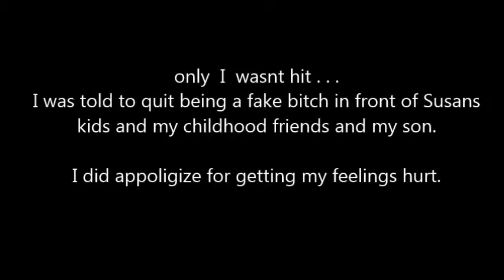putter smak down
clip of Legend of Billie Jean 80s movie staring Helen & Christian Slater. putter smak down. Who dont enjoy the sight of  mom after being on the run. It is by nature that all children are born automaticly unconditionally loving the 1 who gave life. So why is it not as so when it concerns the opisite situation IDK.  Be aware of the definition "guilty consious" the human mind cannot resist telling on its self. Know your surroundings the evil hates truth. But love long tales an leaving things unresolved. I simply dont. But I dont dwell its too painfull there.